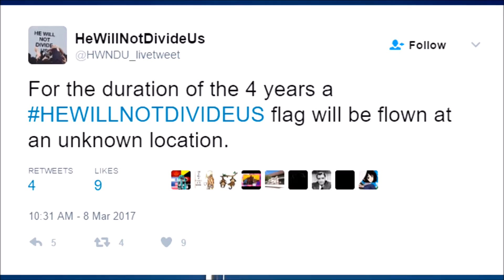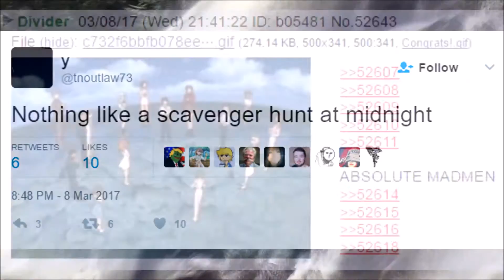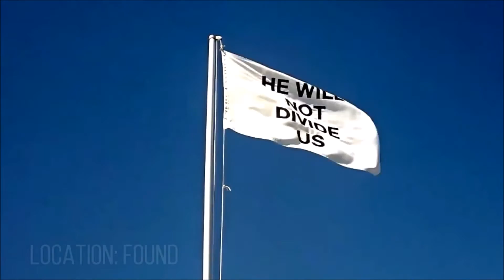He Will Not Divide 4Chan MAGA Kek Army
How the Kek does this happen? Meme Magic and MAGA.